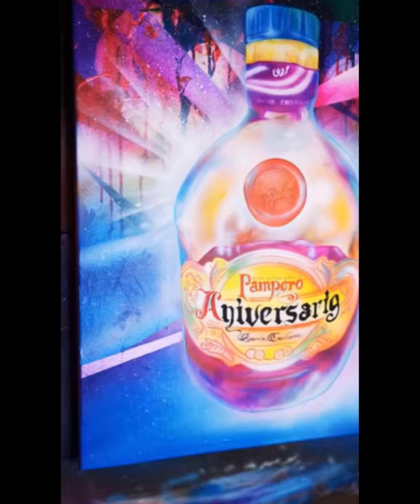Quadro moderno su tela - dipinto a mano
Come realizzare un quadro moderno su tela
QUADRO MODERNO - bottiglia di pampero su tela
Realizzato da Gino Art.

🕚 Tempo impiegato per dipingere la tela: 24 ore

00:00 inizo quadro
00:30 minuto
00:50 minuto

Per restare sempre aggiornato attiva la campanellina, riceverai una notifica ogni volta che pubblicherò un nuovo video.

per il compleanno di mia moglie ho deciso di regalarle un bellissimo quadro moderno su tela da mettere in sala vicino la vetrinetta dei liquori.

⭕Materiali utilizzati per dipingere il quadro moderno su tela
Colori acrilici a pigmenti fini della Schminke,
I colori della Schmincke sono di elevata lucentezza e brillantezza, che sono stati sviluppati specificatamente per l' aerografo , ma sono utilizzabili anche molto bene con le penne a china, pennini e con i pennelli.

Clean rapido detergente per AERO COLOR  PROFESSIONAL della Schmincke.
Detergente specifico ad effetto veloce per la pulizia dell'aerografo. Rimuove perfettamente anche i residui di colore secco.

Carta gommata di varie misure + mascherature.

⭕La mia attrezzatura:
Aerografo Paasche Talon TG-3F set 3 aghi da 0.25, 0.38 e 0.66.
Un aerografo adatto a quasi tutte le applicazioni, con cui potrete lavorare a ogni scala, dal dettaglio più piccolo alla campitura di ampi tratti di superficie.
Il TG di Paasche è un aerografo a doppia azione indipendente con serbatoio a gravità. E' dotato di un corpo cromato e di un manico in alluminio anodizzato per una maggiore durata. Permette di ottenere dettagli finissimi e, utilizzando il Fan Cap incluso, tratti fino a 7,5 cm di larghezza.
Grazie alla guarnizione in PTFE è possibile utilizzare l’aerografo sia con colori ad acqua che a solvente. Può essere pulito semplicemente nebulizzando all’interno dell’aerografo il cleaner dei colori in uso.
È impiegato nella grafica automobilistica, per modellismo, cake design, tatuaggi temporanei, nail art, arte grafica, illustrazioni, ecc.

Compressore silenzioso autocostruito.

Gomma elettronica NE-60C
viene fornita con 11 gommine di ricambio (compresa quella già montata, di cui n.8 morbide per tratti a matita e n.3 dure per tratti a matita, inchiostro e pittura) e necessita di due batterie da 1,5 V.

Uniposcar, set di matite colorate della Casle, taglierino professionale, ecc.

⭕protezione individuale:
Semimaschera facciale in gomma termoplastica antiallergica, provvista di due portafiltri chimici laterali e una valvola di esalazione centrale.
Grande capacità filtrante. Molto comoda e leggera. Facilità di respirazione.
I filtri sono avvitati e chiusi con tappo a pressione. Elemento filtrante fatto con materiale di prima qualità.

⭕👉 Seguimi anche su CAM TV  ed inizia anche tu a guadagnare da ciò che ami

👉Hai fatto dei murales ispirato al mio stile?☺️
Fantastico!💪
Postali su Instagram usando l'hashtag  Ginoart e poi taggami @gino_art84